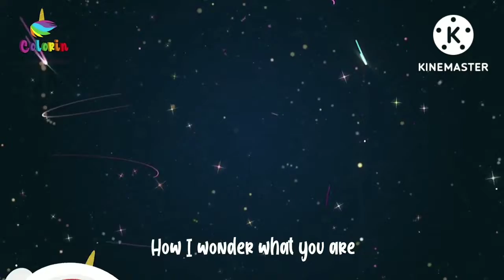⭐ Twinkle Twinkle Little Star ✨💫- Canción para dormir en inglés - Song for kids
🌈 canciones infantiles 😸 Colorín ✨ Cuenta ✨Colorincuenta